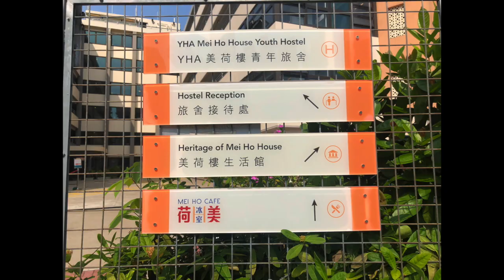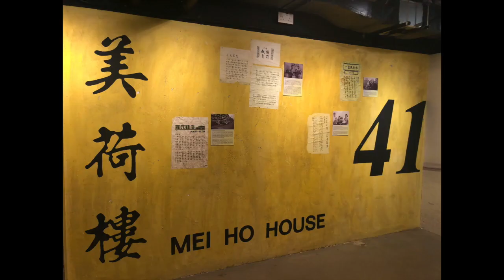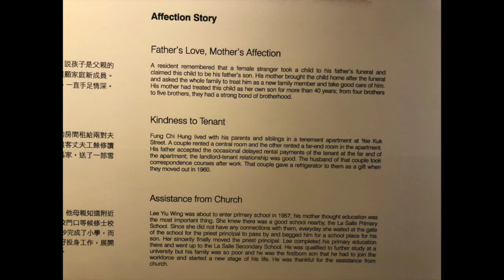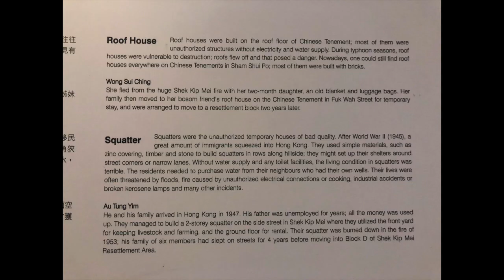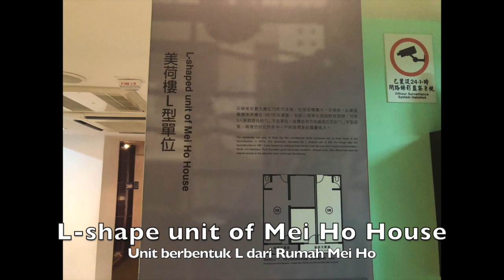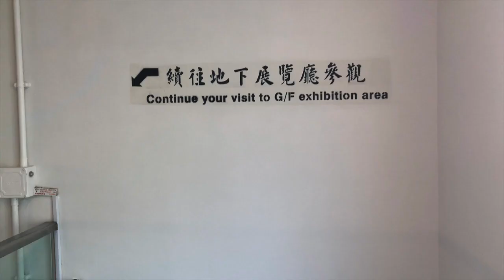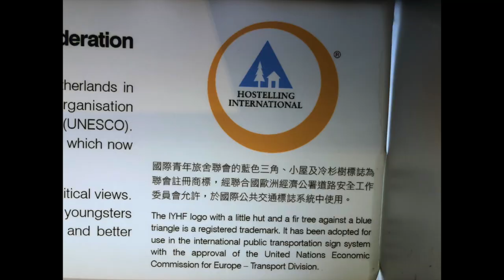Thing To Do In Shek Kip Mei ( Part 1 )